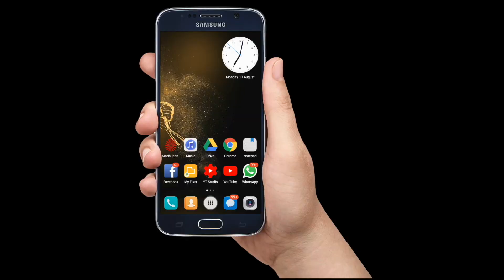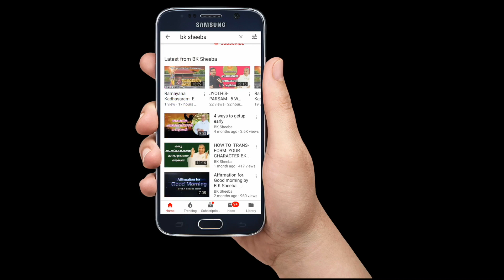5 Ways to Overcome Negative Thinking by BK Sheeba sister ##149